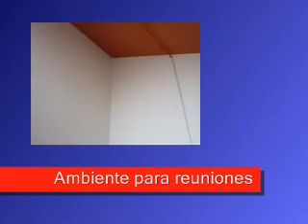Rua Clelia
Imovel comercial para aluf=gar na Rua Clélia